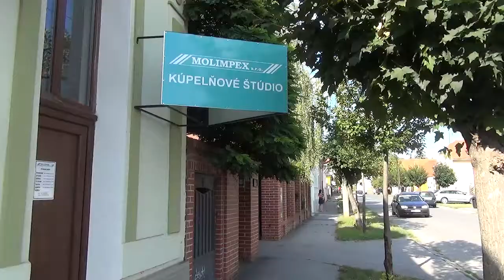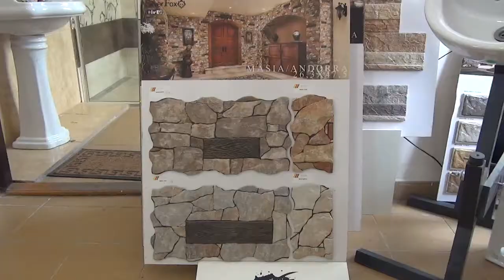Kúpeľňové štúdio Molimpex, s.r.o., Rimavská Sobota